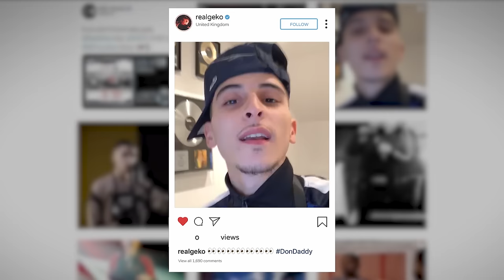Geko - Don Daddy (Official Video)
Video Edited  & Directed By Jay Parpworth | OneTape Records